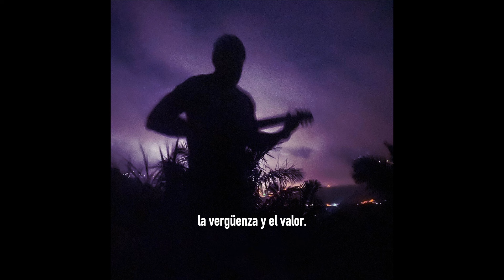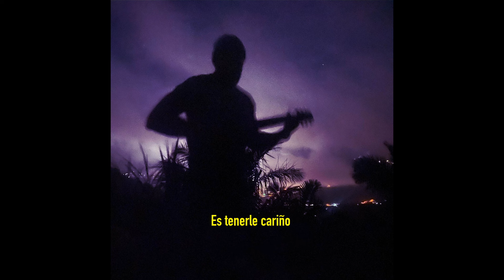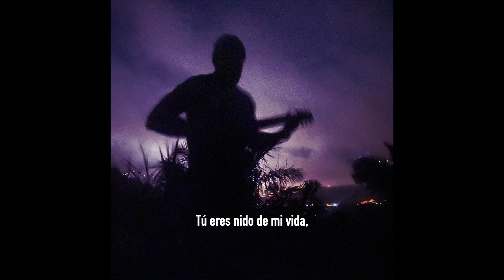Hermes Croatto - Eres tú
Hermes Croatto - Eres tú (Video lyric)